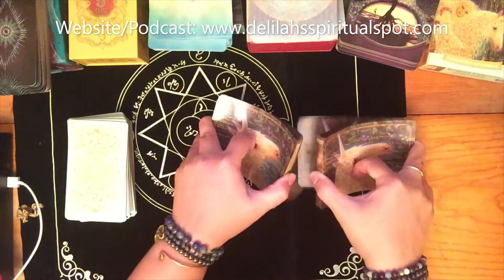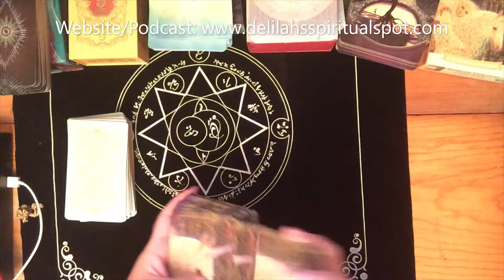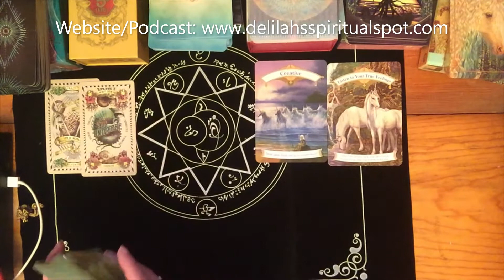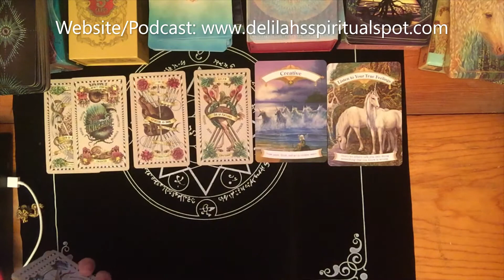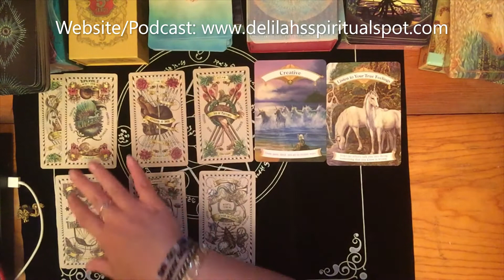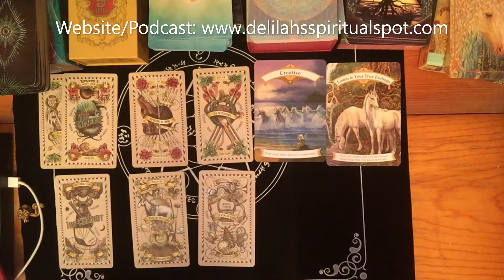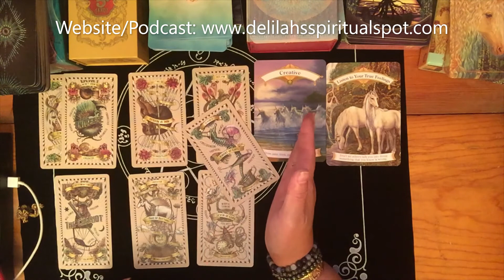for October 19-25 "Time to cut them off"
Hello and Welcome to Delilahs Spiritual Spot, I am an empath and intuitive tarot and oracle card reader.
Here you will find daily, monthly tarotscopes, deck reviews and chit chat.
This website also contains a link to my podcast

Spotify: delilah's spiritual spot podcast

Delilah Rose

Amazon Tarot  Wishlist:

*NO PRIVATE APPOINTMENTS AVAILALBLE*

freelivereadings every Tuesday & Thursday at 6pm est.